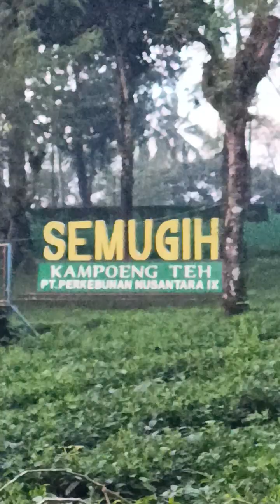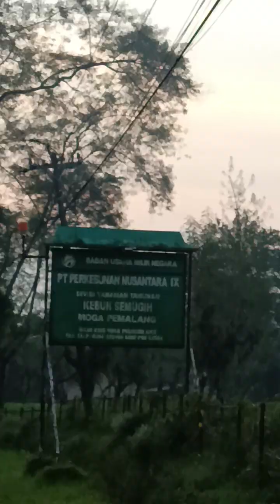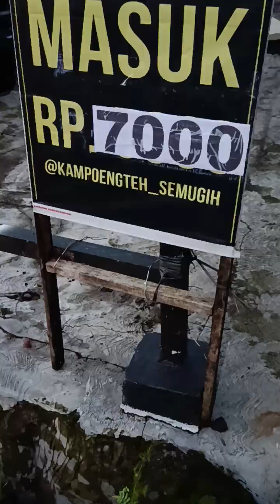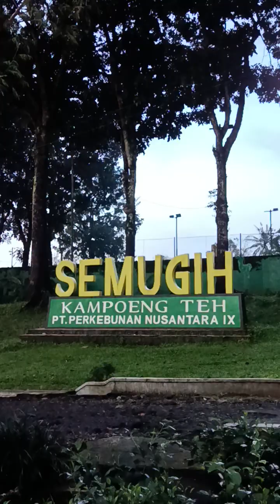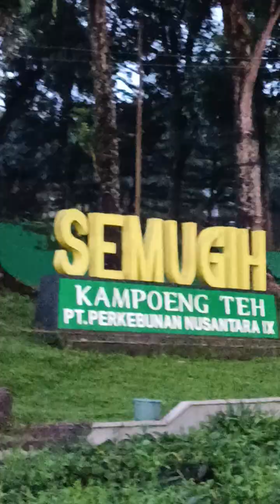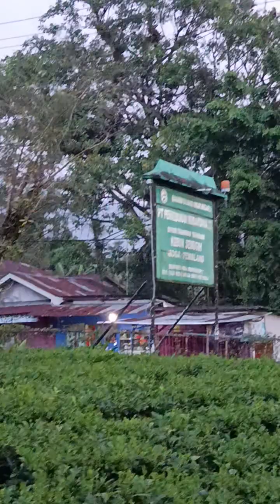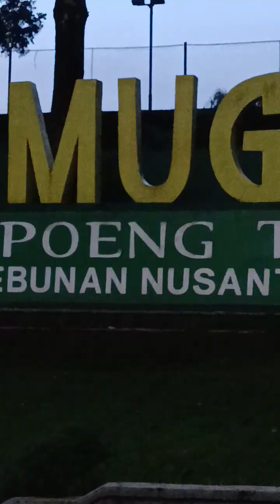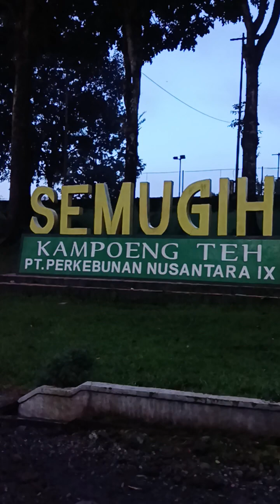Pesona Kampoeng Teh Semugih, Perkebunan Nusantara IX, Moga Pemalang di Kaki Gunung Selamet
Kampoeng Teh Semugih merupakan kawasan kebun teh milik PT Perkebunan Nusantara IX yang kini juga menjadi obyek wisata. Lokasinya berada di Jalan Raya Moga-Pulosari KM 02, desa Banyumudal, Kecamatan Moga, Kabupaten Pemalang. Menyuguhkan pesona perkebunan teh dataran rendah, dan pengalaman tour ke pabrik pengolahan teh hitam. Kalian juga bisa melihat pemandangan para pekerja yang sibuk memetik teh di sini.

Kampoeng Teh Semugih menyediakan berbagai fasilitas wisata yang lengkap untuk pengunjung. Seperti lapangan olahraga, outbond, camping ground, spot-spot foto instagenic, wahana permainan anak dan fasilitas umum penunjang lainnya. Adapun harga tiket masuk ke obyek wisata ini cukup terjangkau. Di kenakan biaya sebesar 7 ribu rupiah per orang, perkebunan teh di kawasan ini menawarkan pesona alam yang memukau. Total luasan di objek wisata ini mencapai 400 hektare. Rinciannya, lahan seluas 280 hektare untuk perkebunan teh dan sarana wisata dan bagian yang tersisa dalam tahap regenerasi.
Pengunjung bisa mengikuti atraksi utama dengan tur pabrik teh. Terdapat pabrik pengelolaan teh, pengunjung memiliki kesempatan untuk melihat secara langsung proses pembuatan teh hitam di Kampoeng Teh Semugih.
Selain keindahan alamnya melalui hamparan dedaunan teh hijau yang menyegarkan, apabila cuaca cerah dan mendukung, pengunjung bisa mendapati eksotisme pemandangan Gunung Slamet yang gagah menjulang tinggi di kejauhan. Pemandangan ini menjadi latar yang sempurna untuk berjalan-jalan santai sambil menyerap keindahan alam yang menenangkan.

Perkebunan yang terletak di selatan Pemalang ini jadi tempat andalan untuk melakukan perkemahan Pramuka dan lainnya. Dilengkapi dengan fasilitas penunjang seperti penginapan, wahana outbound, flying fox, gazebo untuk bersantai, lapangan tenis dan voli, musala, hingga jembatan gantung.

Di kawasan yang datarannya tinggi memang di beberapa lokasi di tanah air dimanfaatkan untuk perkebunan teh termasuk di area sekitar lembah Gunung Slamet yang melingkupi perkebunan di beberapa kabupaten seperti PT. Perkebunan Teh Tambi di Kabupaten Wonosobo, PT. Perkebunan Teh Jolotigo di Kabupaten Pekalongan, dan PT Perkebunan Teh Kaligua di Kabupaten Tegal.. Khusus di Pemalang, perkebunan teh dapat kita jumpai di Perkebunan Teh Semugih di Desa Banyumudal, Kecamatan Moga. Perkebunan yang teh yang dikelola oleh PTPN IX ini memiliki luas sekitar 400 hektar. Meski demikian, menurut beberapa sumber yang Masmin baca, beberapa bulan lalu, hanya sekitar 280 hektar yang mampu berproduksi. Sisanya masih dalam tahap regenerasi.